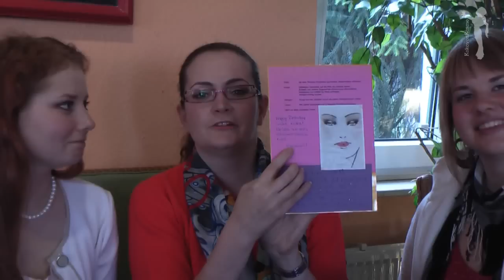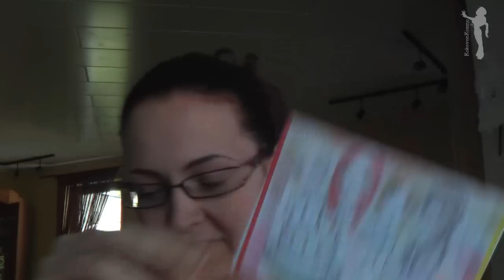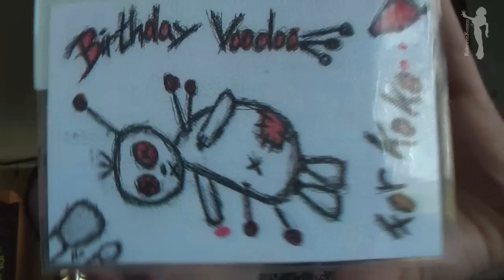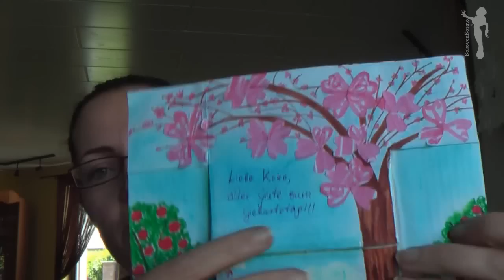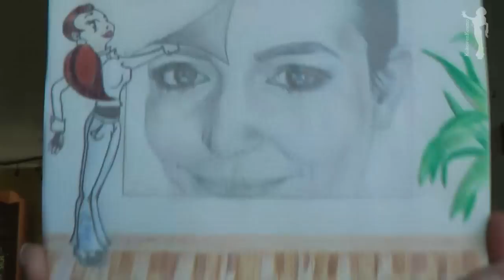Die Gewinner des Kartencontest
Hallo ihr lieben, hier seht ihr endlich das sehnsüchtig erwartete Video =)